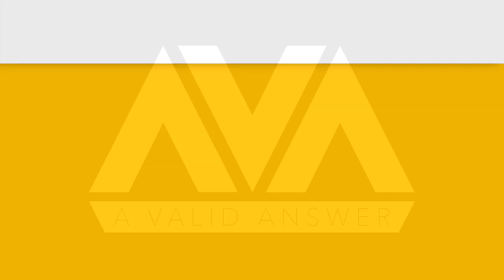AVA Episode 065 Big Tech Censorship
Scott and Marshall discuss the influence of big tech in politics...